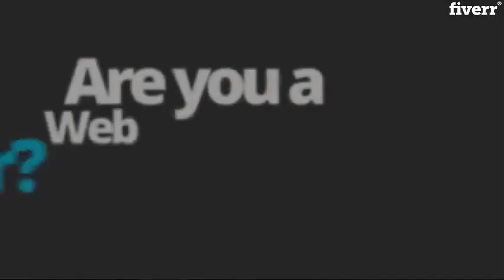Convert psd to html, html5, css, css3 - Best Web Programming service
Link to this gig:
Convert psd to html, html5, css, css3 Special discount

Please discuss the order and requirements before placing the order

100% Satisfaction. As a professional web developer, I'll convert your psd designs into fully responsive (optional) css3 and Html5 OR Simple Css and HTML template.
Technologies i will use:
HTML5 / HTMLGrid Frame Work (Bootstrap)jQueryCSS3 / CSS
What will you get in My Service?
Table-less HTML100% Quality and Hand written Guarantee.Complete Responsiveness (on demand)Cross browser compatibility
I would love to serve you :)

HTML & CSS,PSD to HTML